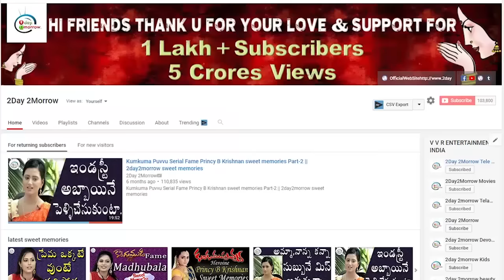YS Jagan gave shock to Paritala Sunitha in Raptadu || 2day 2morrow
YS Jagan gave shock to Paritala Sunitha in Raptadu || 2day 2morrow Instagram